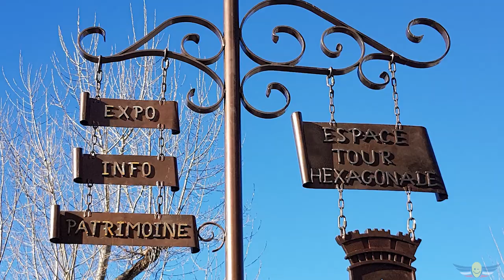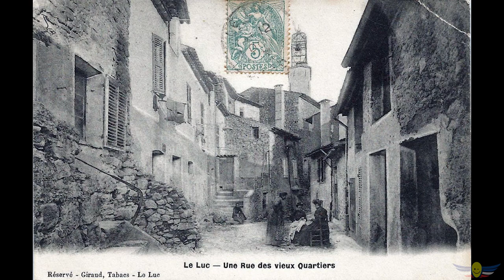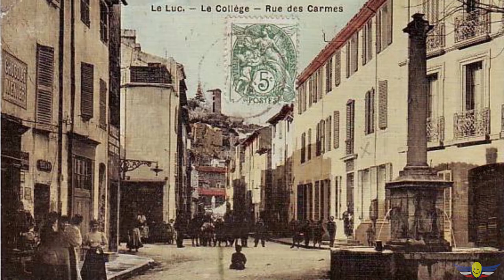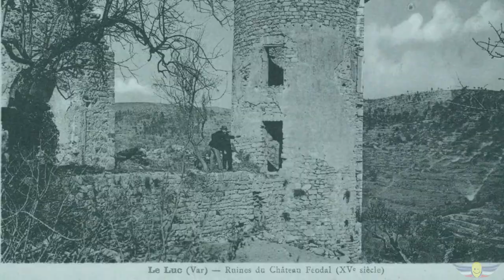Le Luc en Provence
Réalisé pour la mairie du Luc en Provence 2018